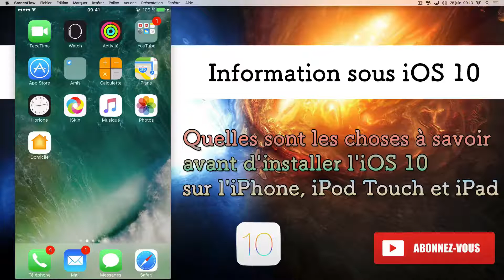Quelles sont les choses à savoir avant d'installer l'iOS 10 bêta sur l'iPhone, iPod Touch et iPad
Information de présentation

Bonjour à tous, retrouvez-moi dans cette nouvelle vidéo réfléchissiez deux fois avant d'installer l'iOS 10 bêta .

⇩⇩⇩ Vidéo à regarder urgence avant l'installation iOS 10 ⇩⇩⇩

Comment résoudre l'erreur 14 après avoir installé l'iOS 10 bêta 1 sur iPhone, iPod et iPad

Comment faire pour rétrograder l'iOS 10 bêta 1 vers iOS 9.3.2 sur iPhone, iPod Touch et iPad

Comment installer iOS 10 bêta 1 sur l'iPhone, iPod Touch et iPad sans compte développeur Apple

Comment pouvons-nous obtenir les nouveaux Emojis iOS 10 sur iPhone, iPod Touch et iPad No Jailbreak

Inscrivez-vous sur ma chaîne Youtube pour soutenir le projet iPhone Legende et

Comment faire pour installer Emulator GBA & Jeux Legend Of Zelda Gratuit sur iOS 9 Sans Jailbreak

Comment faire pour installer PlayBox HD iOS 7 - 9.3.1 sans Jailbreak iPhone, iPod Touch et iPad

New pourquoi vShare SE n'existe plus sur l'App Store iPhone, iPod Touch et iPad iOS 9

Comment installer un jeu Nintendo DS gratuit sur l'iPhone, iPad et iPod Touch sous iOS 9.3.1 sans JB

Adresse de contact